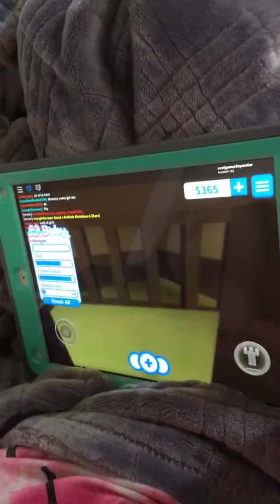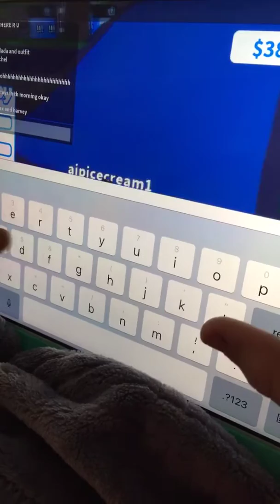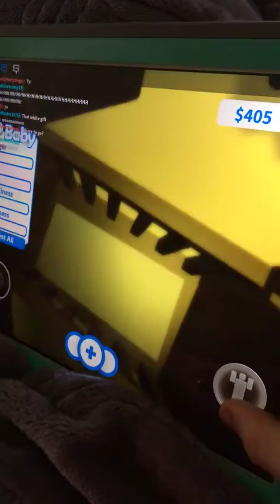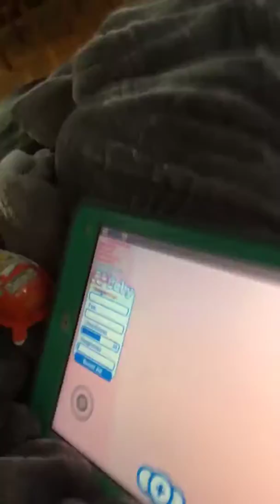Playing roblox part 1